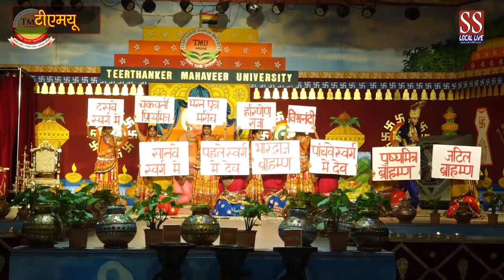भक्ति में सराबोर हुआ टीएमयू, सीसीएसआईटी की धमाकेदार प्रस्तुति ने जीता सबका दिल